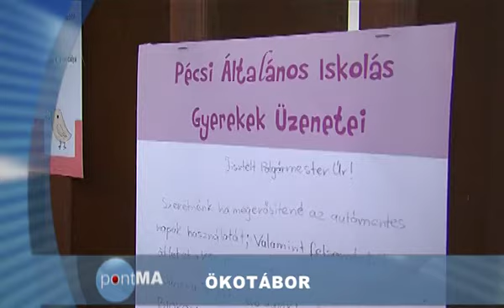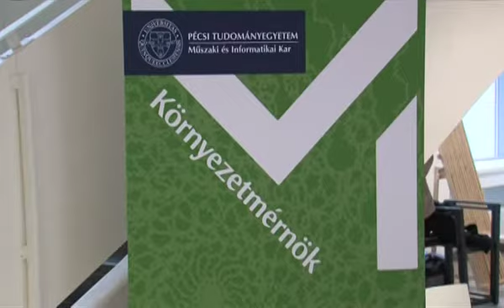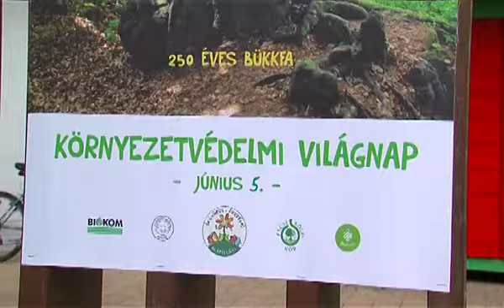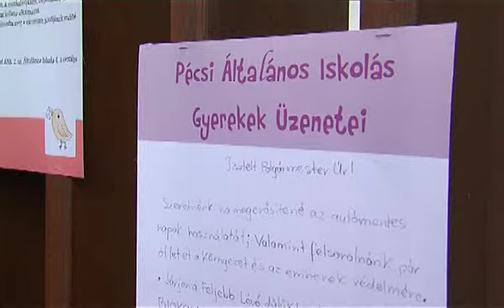PontMa (2016.06.10.) Pécs TV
- A fiatal generáció a POSZT-on- interjú Dékány Barnabással, a Színház- és Filmművészeti Egyetem V. éves színművész hallgatójával és Őri Lászlóval, Pécs alpolgármesterével (0:51)
- „Jutalmazzuk a kiválóságot!” ösztöndíjprogram (2:45)
- Fotók a 150 éves Színház- és Filmművészeti Egyetemről a POSZT-on- interjú Damokos Attilával, a Színház- és Filmművészeti Egyetem rendezőjével (3:34)
- Kertváros Nap Pécsett- stúdióbeszélgetés Csizi Péter országgyűlési képviselővel (4:58)
- Ökotábor általános iskolásoknak- interjú Temesi Tímeával, az Ökováros-Ökorégió Alapítvány munkatársával (13:12)
- Kosárünnep a Kossuth téren (14:52)
- Pályafelújítás miatt módosított menetrend szerint járnak a vonatok (15:27)

Készült a Nemzeti Média- és Hírközlési Hatóság támogatásával